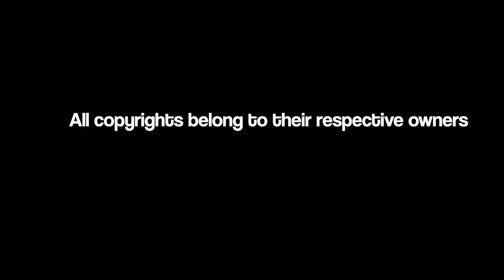Big Muff shoot-out | Nano Bass Big Muff vs Green Russian / Sovtek